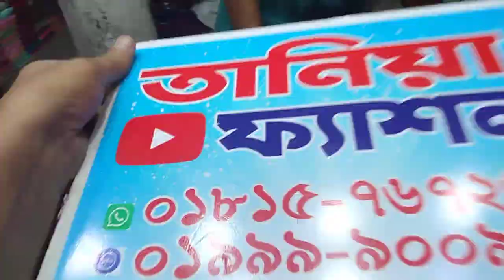ক্লাসিক জয়পুরী কটন থ্রি পিস। Classic Jaipuri Cotton Three Piece।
ক্লাসিক জয়পুরী কটন থ্রি পিছ। New Classic Jaipuri Cotton three piece

আমাদের   ড্রেস গুলু হচ্ছে আমাদের নিজস্ব   প্রডাক্ট।

আমরা ঢাকাসহ সারা দেশে হোম ডেলিভারি দিয়ে থাকি ঢাকা বিতরে ৮০ টাকা এবং ঢাকার বাইরে ১৫০ টাকা।

আমাদের রয়েছে, জয়পুরি,প্যাটেল,সুইচ কটন,মালহার ডিজিটাল কটন,নুর কটন,বিন সাইদ
ইন্ডিয়ান, পাকিস্তান, ইত্যাদি ইত্যাদি।

আপনারা যাইলে আমাদের দোকানে এসে ড্রেস  কিবতে পরবেন।

আমরা ঢাকা সহ সারা দেশে কুরিয়ার মাধ্যমে ড্রেস  দিয়ে থাকি,ধন্যবাদ।
আমরা সারা বাংলাদেশ কুরিয়ার মাধ্যমে ড্রেস  দিয়ে থাকি।